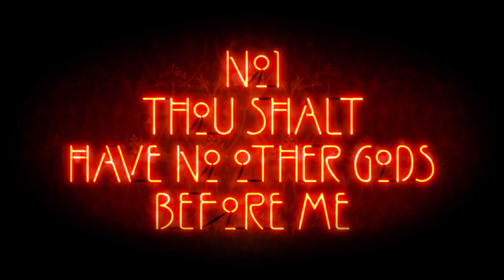American Horror Story | Season 5 | Hotel (2015) Opening Credit HD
American Horror Story season 5 tells the dark story of the Hotel Cortez, a place in Los Angeles that is haunted by ghosts and vampires. Many remember it as the season that features Lady Gaga as Countess Elizabeth, a creepy and well-crafted character who stands out among the many villains in the popular franchise.